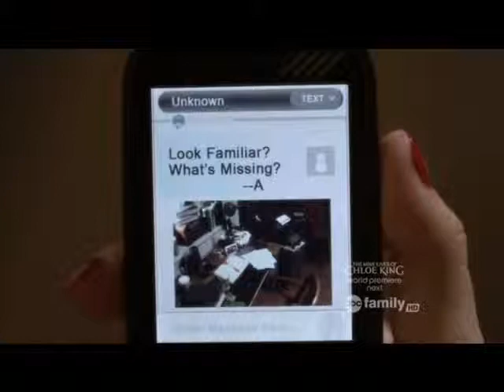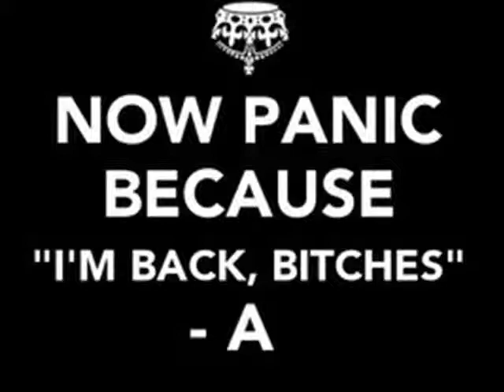Pretty Little Liars- Messages from A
some creepy messages A sent to the girls!